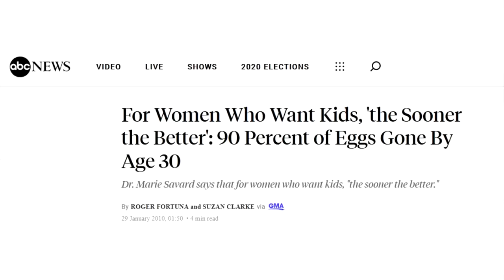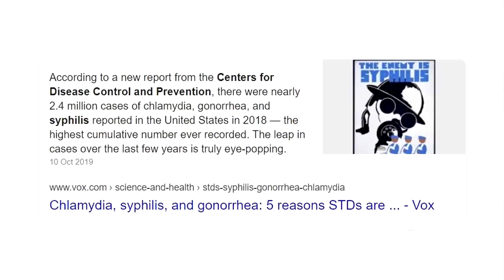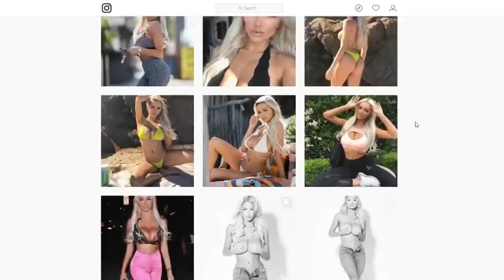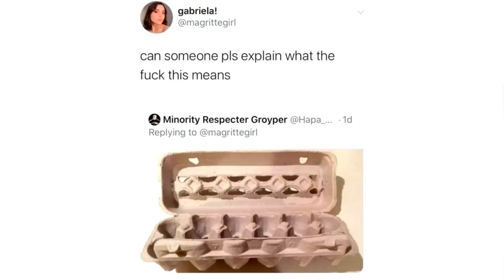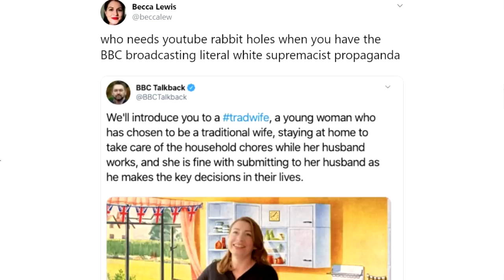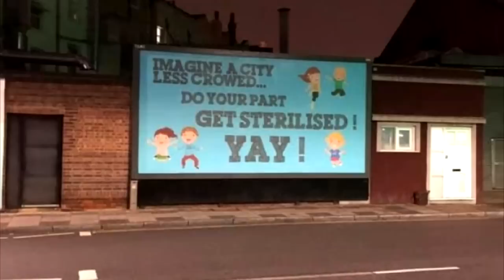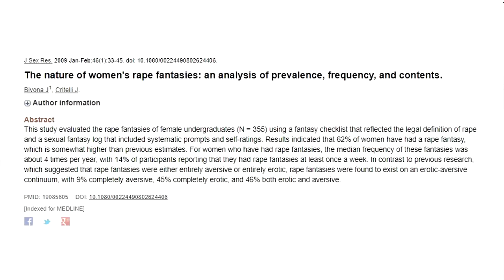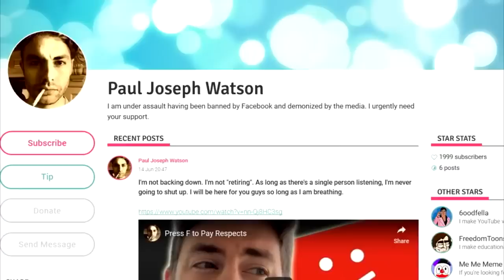(empty egg carton) 🚫🥚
Why have western women stopped having babies?

Thanks to Panther Den & Eggy.

BITCOIN WALLET: 3EMQG9EhPkoFbX5F19RTGZs8rPqGYm2mp9
BITCOIN CASH WALLET: qrxhqz9ka423v68qwc7nyqc88q3mx9ea5gcpz88a0l
LITECOIN WALLET: MSs2rWgM571WM3zUnL255gccoQAdz9L6CG
ETHEREUM WALLET: 0x21221F5da5e70F46Bbfa755f89e312daDa51f115